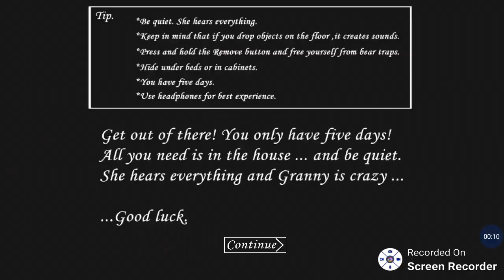Granny's bat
Granny in extreme